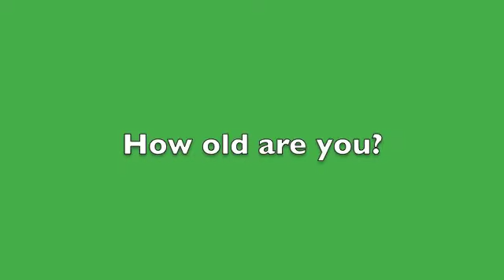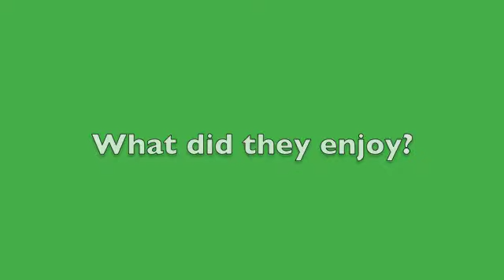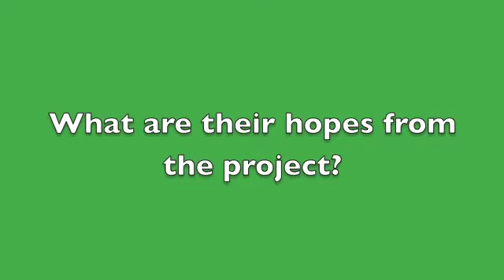Fifth Grade - Veggie Project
Lady Moon Farms talks to fifth grade students about  gardening and vegetables. What vegetables they like to eat and they each plant their own vegetable plants.